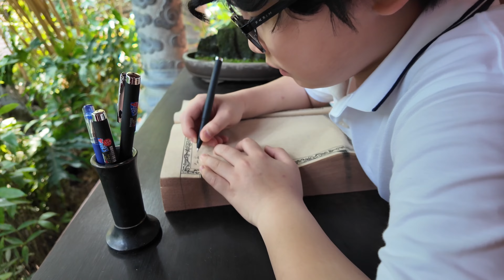Địa tạng phi lai tự - Hà Nam - ngày mồng 3 Tết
Chùa đẹp nhưng siêu đông ngày 3 tết, sẽ ghé thăm khi vắng vẻ hơn